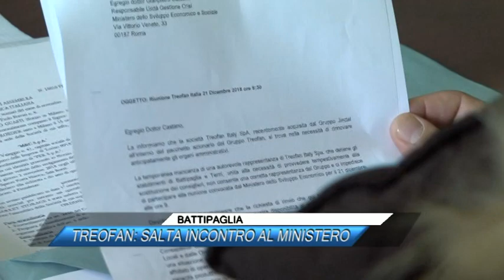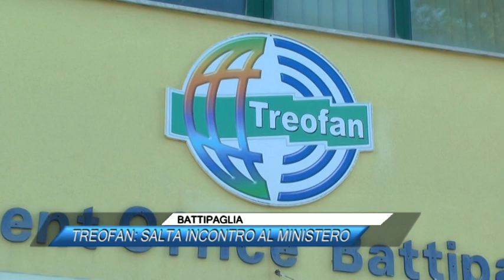BATTIPAGLIA, TREOFAN, SALTA INCONTRO AL MINISTERO